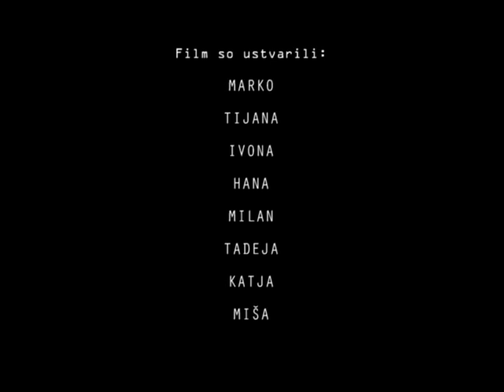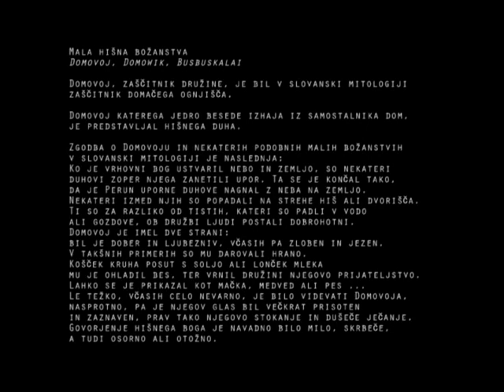Duhci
Animirani film je nastal na otroških delavnicah Slon v Hostlu Celica, december 2012.
Mentorici: Katja Koritnik in Mihaela Ciuha